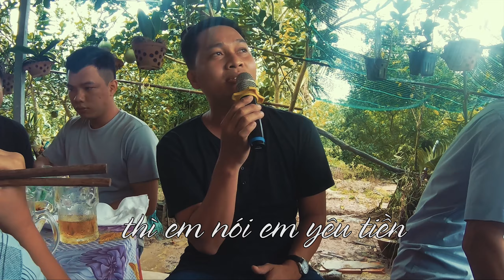Tiền Thắng Tình Thua - Viet Cover - Banu TV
Bài cover phien bản ăn nhậu vui vẻ nha mọi người à.
Lời bài hát:

Ngày đầu yêu nhau anh hỏi em câu rằng
Chuyện tình sao em thì em nói em chung tình
Tiền là hư vô xin lỗi em không cần
Chỉ cần yêu nhau em chấp nhận thương đau.

Rồi ngày hôm nao anh hỏi em câu rằng
Chuyện tình sao em thì em nói em yêu tiền
Tiền là thiên nhiên chung thủy thôi đâu bằng
Đừng giận em nhe em chọn tiền nhe anh.

Tiền thắng tình thua đời có mấy ai chê tiền
Tiền giết đời tôi, tiền đốt cháy tim tôi rồi
Tiền làm anh đau em ơi em đành lòng sao
Tình nghèo như anh chung thủy yêu em nhiều .

Tình giàu như ai thì chưa chắc yêu chung tình
Nghèo tiền như anh xin lỗi em không cần
Giàu tiền như ai em chấp nhận yêu sai.

© Bản quyền thuộc về banu tv
© Copyright by banu tv Production ☞ Do not Reup